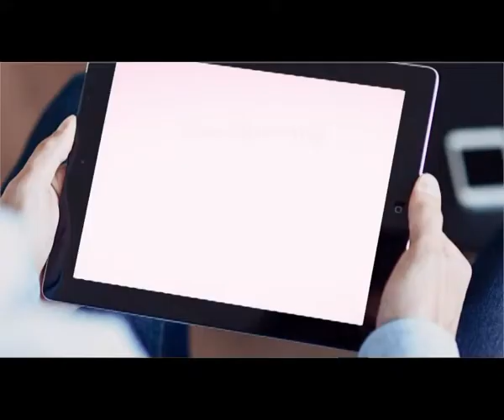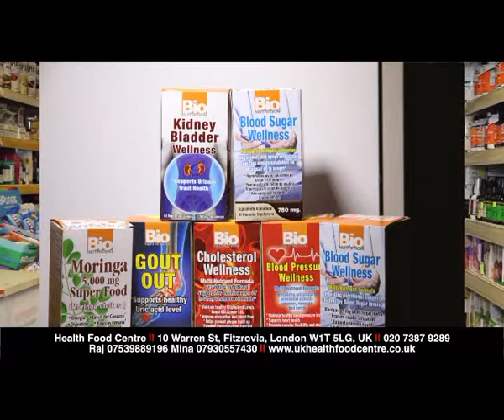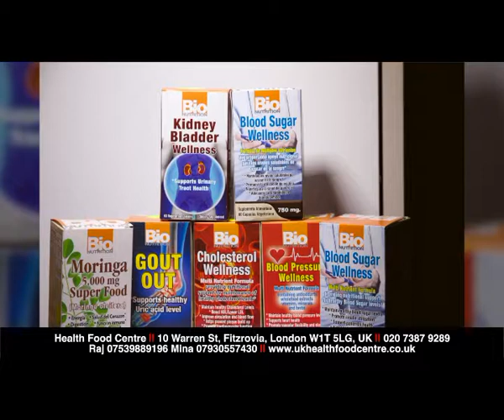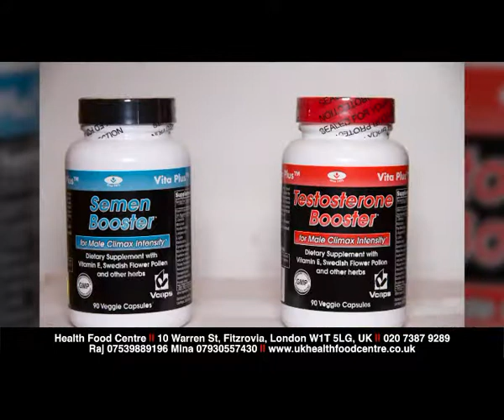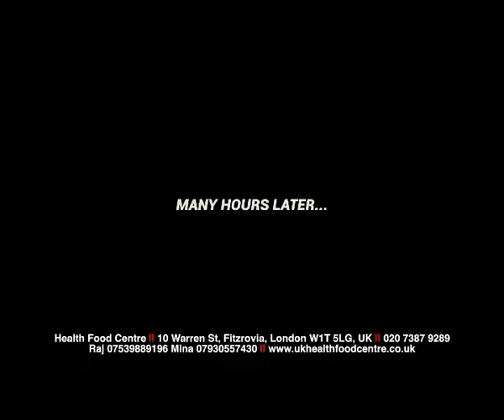THEMARKETPLACE THIS WEEK 26TH & 27TH May 2018 pt 2